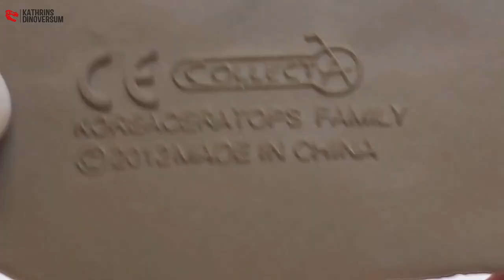CollectA / Koreaceratops Gruppe - Review #395 (german)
CollectA - Koreaceratops Gruppe